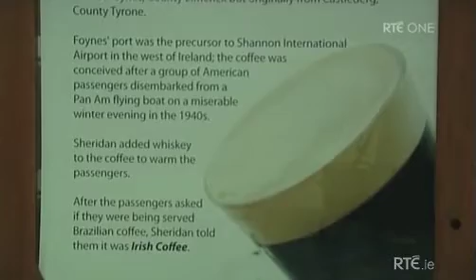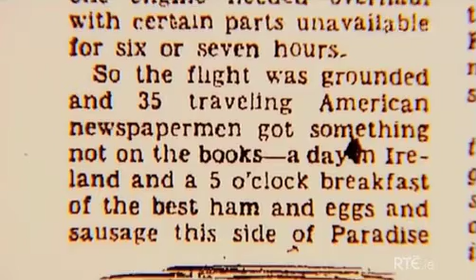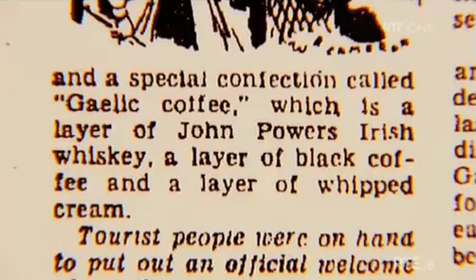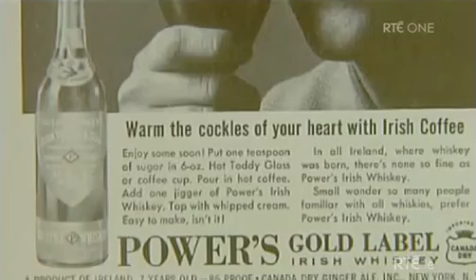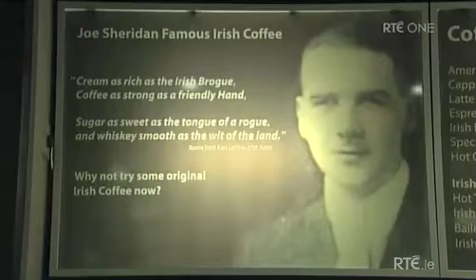The Story of Irish Coffee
The Story of Irish Coffee from Shannon to a Worldwide phenomenon - Extract from nationwide -